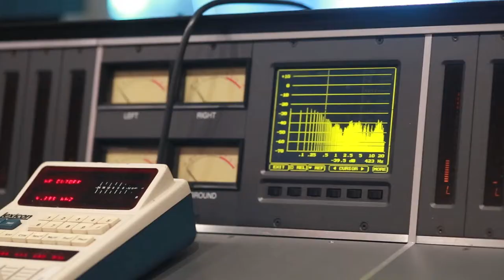Jared Mitchell EPK 2014